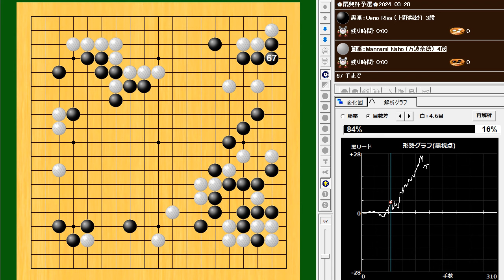Ueno Risa (上野梨紗) vs Mannami Naho (万波奈穂)🌸扇興杯予選🌸2024-03-28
155手　黒番(趙治勲)の中押し勝ち　B+R

画像引用：日本棋院「幽玄の間」
LIVE中継は「幽玄の間」をご覧下さい。